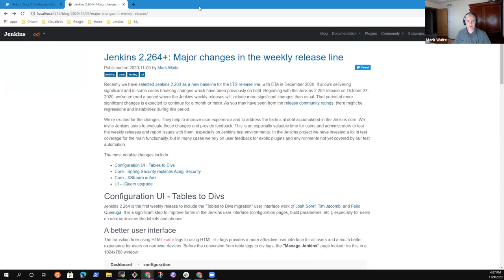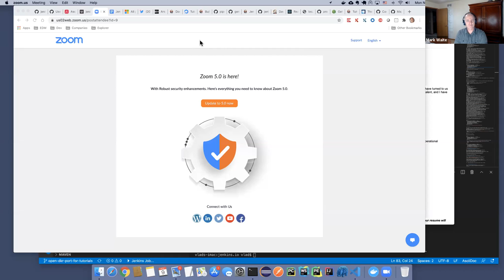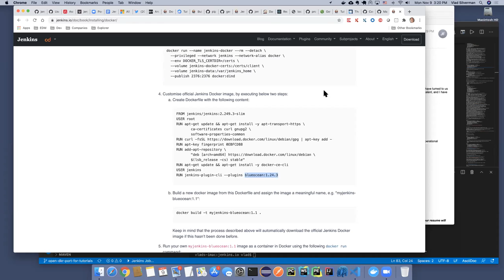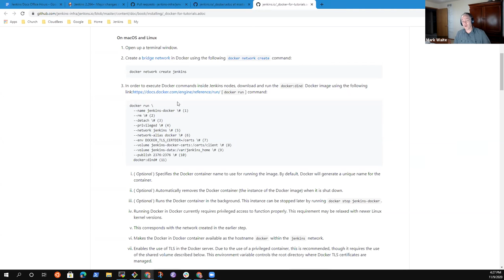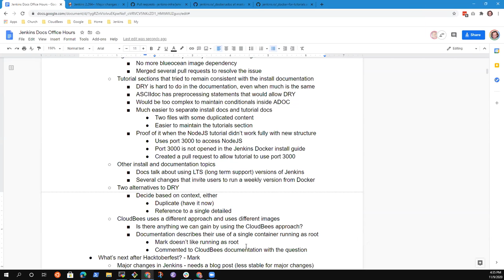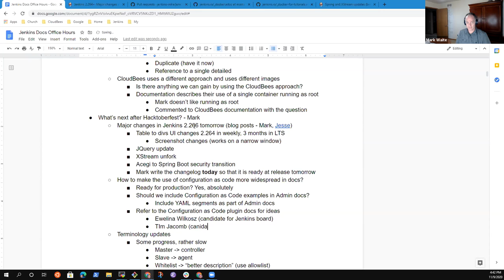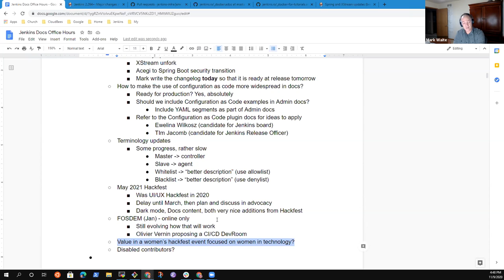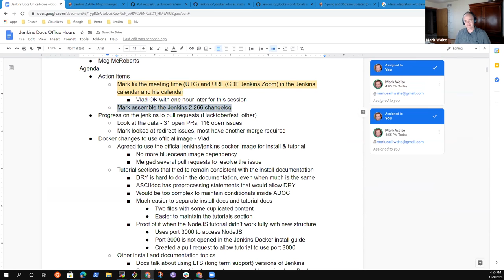2020 11 09 Docs Office Hours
Jenkins Docs office hour, including a review of Docker image documentation improvements and progress on Jenkins documentation pull requests.